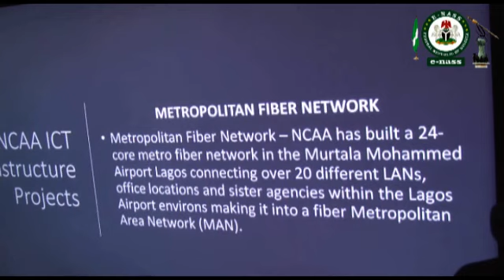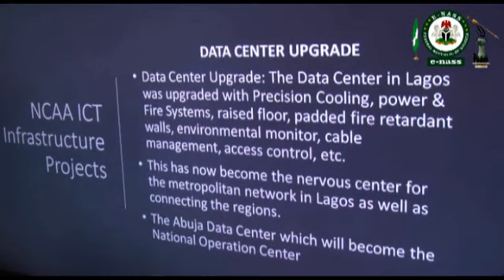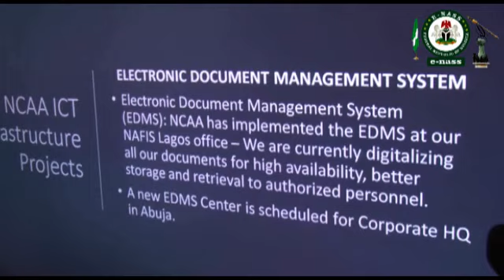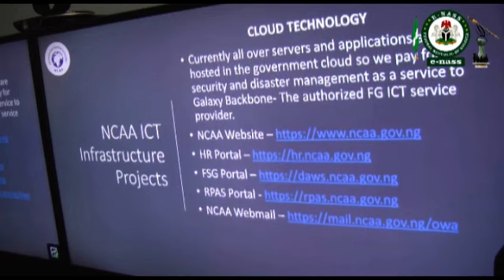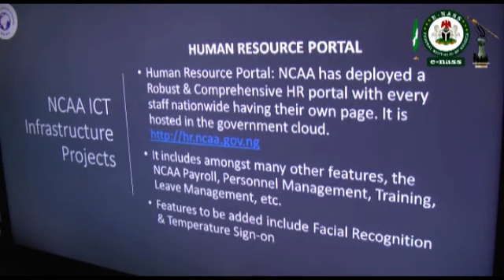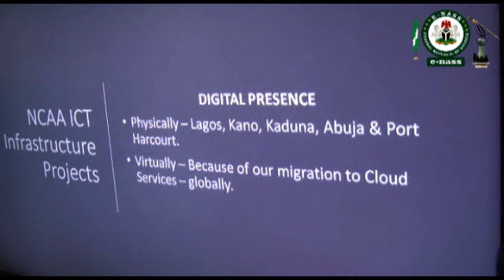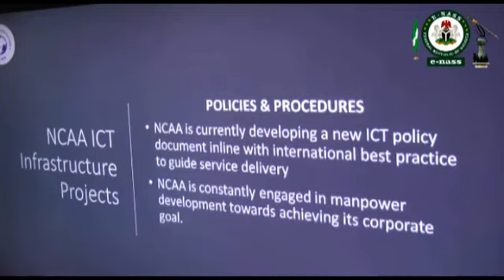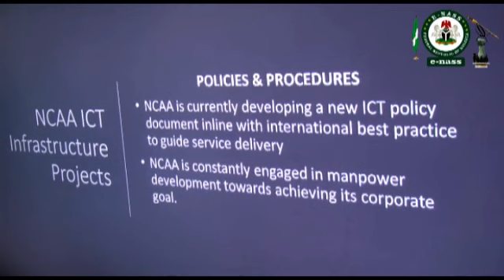Oversight: House Committee On Aviation Visit To NCAA , Watch Full Video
The House Committee on Aviation paid a working visit to NCAA after a 3 Day Public hearing in the National assembly. They were there to see things for themselves about changes and challenges in the system. The New DG. Captain Musa Nuhu hosted the members.